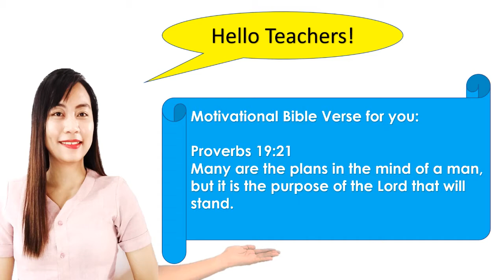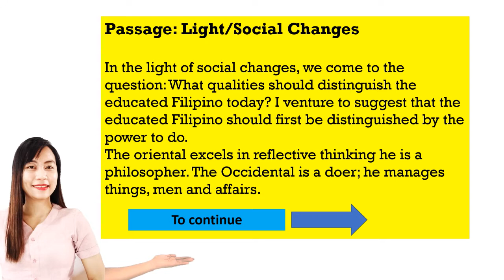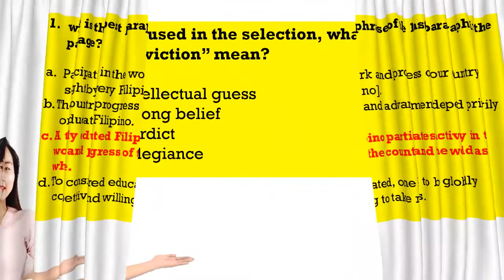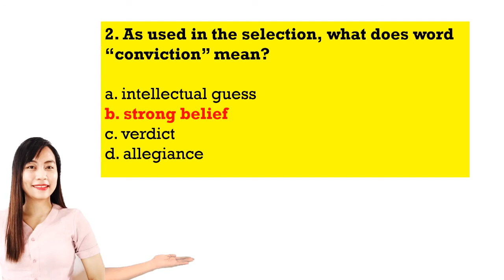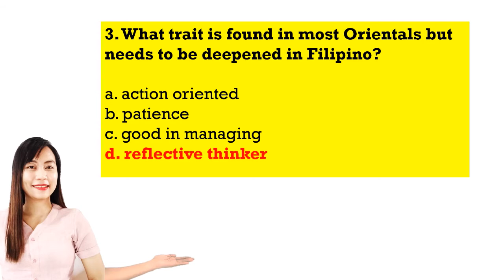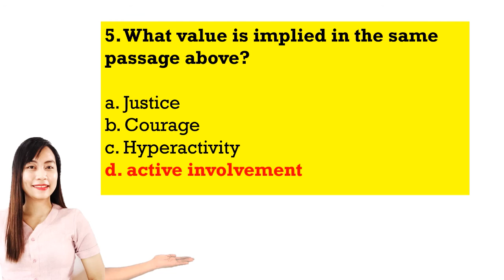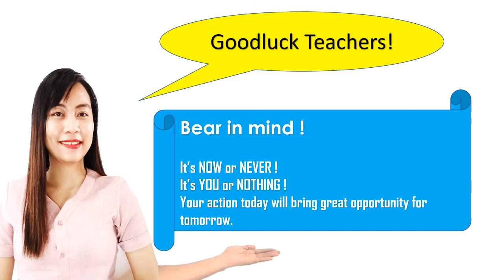E.P.T. | Light/ Social Change | Reading Comprehension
English Proficiency Test